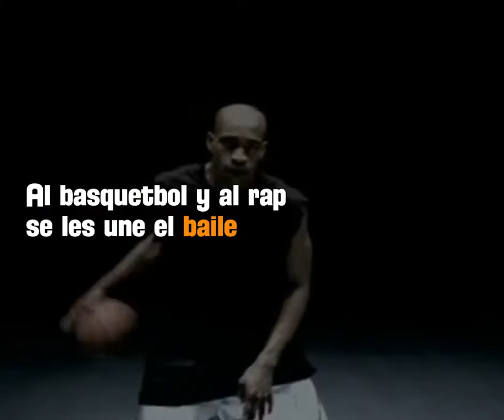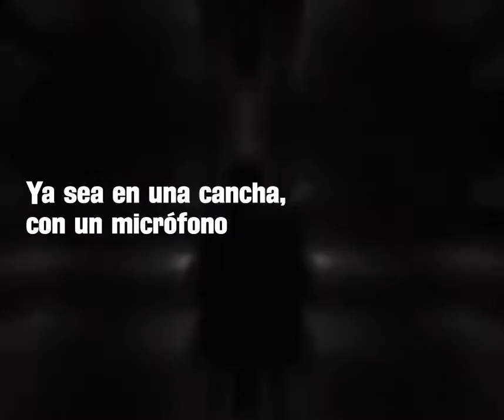El basquetbol y el rap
El basquetbol y el rap siempre se han mantenido unidos e incluso estrellas de la NBA han incursionado en el mundo de las rimas. Conoce más sobre su estrecha relación aquí.